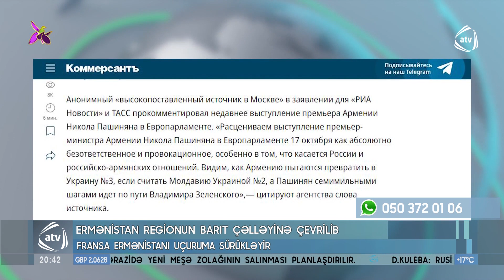Fransa Ermənistanı uçuruma sürükləyir